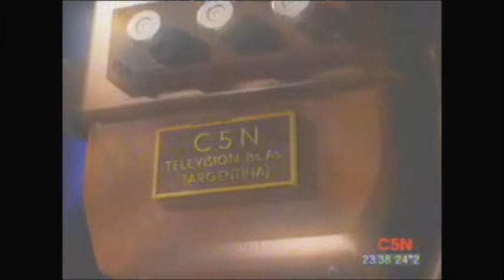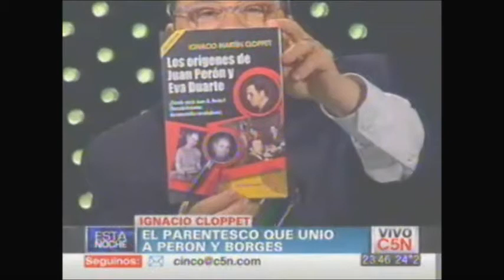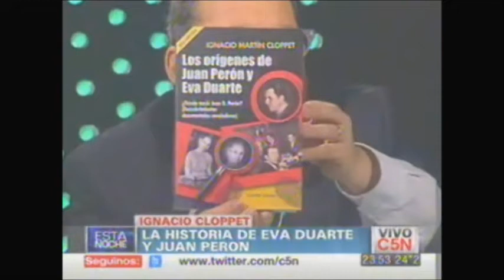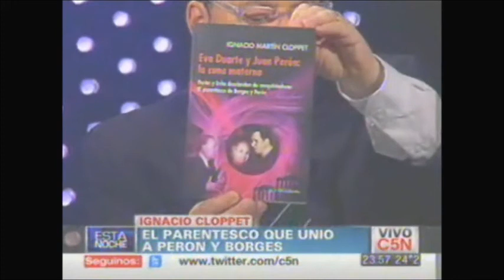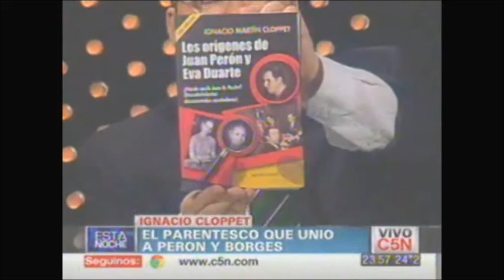IGNACIO CLOPPET con GERARDO ROZIN - Entrevista completa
C5N - ESTA NOCHE con GERARDO ROZIN: Entrevista al Dr. Ignacio Cloppet.
Buenos Aires, 29 de diciembre de 2011.
Presentación libros: "Los Orígenes de Juan Perón y Eva Duarte" y, "Eva Duarte y Juan Perón: la cuna materna. Perón y Evita descienden de conquistadores. El parentesco de Borges y Perón"